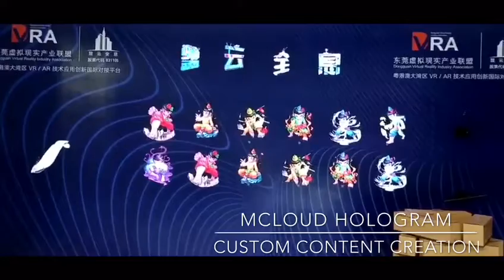Calabash Brothers holographic advertising fan｜hologram content creation#MCloud Hologram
Shenzhen MCloud Holographic Culture Co., Ltd.
is a wholly-owned subsidiary of Shanghai MCloud Holographic Technology Co., Ltd. (stock code: 831105).
It has a full lead at patented technology and digital content.
At present, MCloudHologram is based on holographic technology, and business covers four sections:
holographic entertainment | holographic advertising | government and enterprise display | 6D video creation.

Business 1-Holographic device, content creation and solutions for education/entertainment/advertising/show
Business: 2-Transparent/flexible/rental LED  screen for indoor and outdoor

Hayley Lim ｜Overseas sales manager
Address: F26-J15, Galaxy World Tower F, Bantian street, Longgang District, Shenzhen 518129